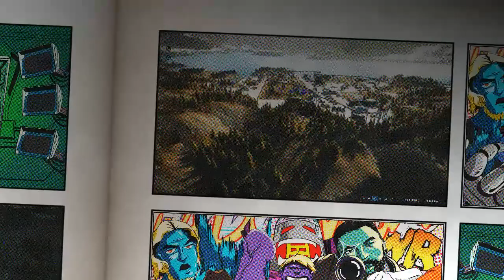JURASSIC WORLD ÉVOLUTION 2 - [TUTO DÉFI #1] LE CANADA EN DIFFICULTÉ JURASSIQUE !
Salut mes pirates ! ☠️🐊

Premier tutoriel sur la série des défis en difficulté JURASSIQUE sur JURASSIC WORLD ÉVOLUTION 2 !

Pour ceux qui n'auraient pas besoin de conseils pour le départ, la version définitive du parc avec les 5 étoiles atteintes est à 33:16 ! 😘☠️

Je suis également en live sur Twitch ➡️ tous les jours du matin jusqu'au soir, alors n'hésitez pas à venir me voir pour des parties endiablées sur des jeux divers et variés et pour des Live Communautaires entre pirates assoiffés de trophées !

N'oubliez pas d'aller vous inscrire sur le DISCORD DES PIRATES ☠ et à checker les différents liens ci-dessous, notamment ma page TIPEEE si vous voulez en apprendre un peu plus sur votre cher Capitaine et me soutenir dans mon aventure ! Je compte sur vous ! 😇☠️

SI TU RECHERCHE DES JOUEURS AVEC QUI JOUER, REJOINS LE DISCORD DES PIRATES ☠ :
(IF YOU'RE SEARCHING FOR MATES TO PLAY WITH, HERE'S MY DISCORD)

SI TU VEUX SOUTENIR L'ÉQUIPAGE EN OFFRANT GÉNÉREUSEMENT UNE PARTIE DE TON TRÉSOR 🏆:
(IF YOU WANT TO HELP ME BY OFFERING A PART OF YOUR TREASURE, HERE'S MY TIPEEE)